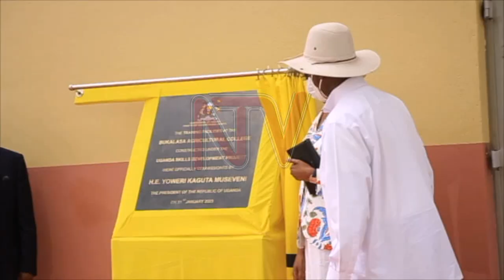Museveni: The cure for poverty is wealth creation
President Museveni has urged the people of Luwero to engage in wealth creation activities such as commercial agriculture in order to increase their household income and fight poverty. The president's remarks came as he addressed a gathering at Bukalasa Agricultural College shortly after commissioning their new modern infrastructure, today. The 40 billion shilling infrastructure is meant to kickstart the process of transforming the college as a center of excellence in agricultural training. Bukalasa Agricultural College (BAC) was originally established in 1920 as a cotton research centre by the Imperial Cotton Research Program. Over the years, the centre was transformed into a comprehensive Agricultural Research and Training Institute.